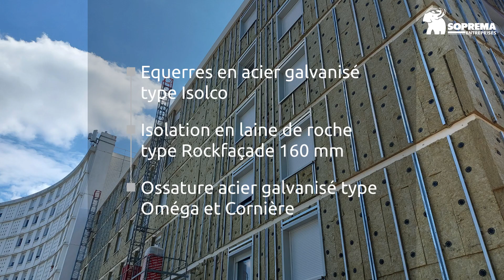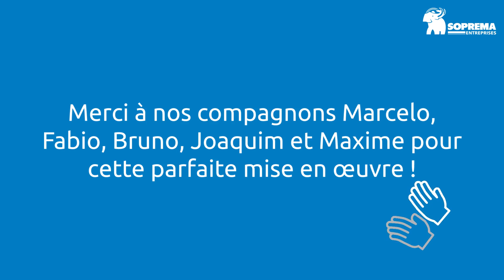Rénovation thermique par SOPREMA Entreprises d’une résidence comprenant 64 logements, soit 2 600 m²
Rénovation thermique par SOPREMA Entreprises Nantes d’une résidence comprenant 64 logements, soit 2 600 m²

Equerres en acier galvanisé type Isolco.
Isolation en laine de roche type Rockfaçade 160 mm.
Ossature acier galvanisé type Oméga et Cornière.
Panneaux Equitone type Tevica TE90 et linéa LT20 de chez Eternit.
Sécurisation des toitures et réfection de l’étanchéité des locaux annexes.

Maitre d’ouvrage : La Nantaise d’Habitations
Architecte : Agence Vigneron Architecte